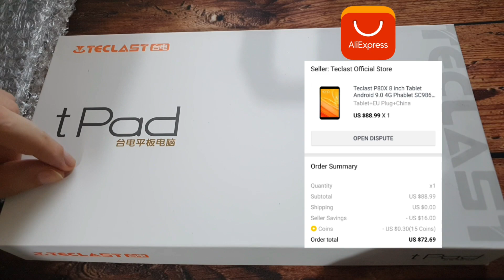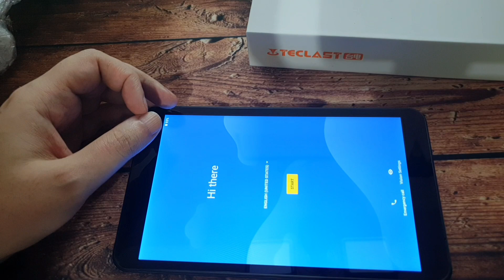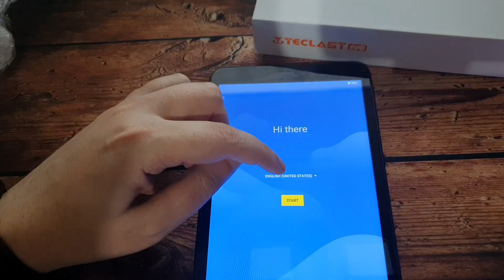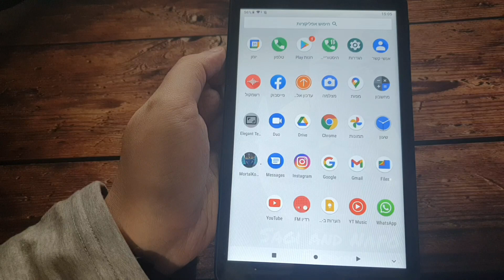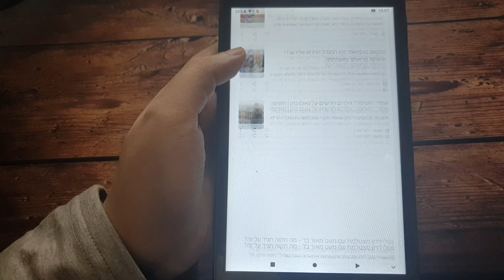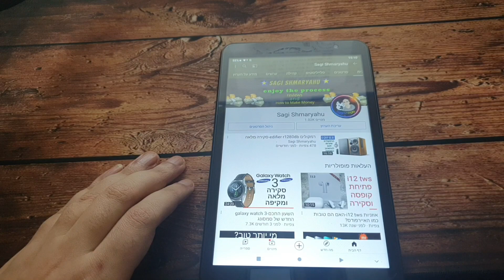teclast p80x-הטאבלט הזול והמשתלם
סקירה לטאבלט בגודל של 8 אינץ עם נתונים ממש טובים ושל חברה מאוד מוצלחת בתחום הטאבלטים,אז האם הוא יהיה טוב באמת?
כל הפרטים בסקירה הבאה.
לינק לרכישת הטאבלט מעלי אקספרס
לינק לרכישת הקייס לטאבלט
קוד הנחה לבנגוד-PROMO
זה הקישור
שגיא שמריהו
תא דואר 20162
תל אביב
מיקוד 6120101
sagi shmaryahu
israel
דרכים ליצירת קשר:
עשו לנו לייק בפייסבוק: